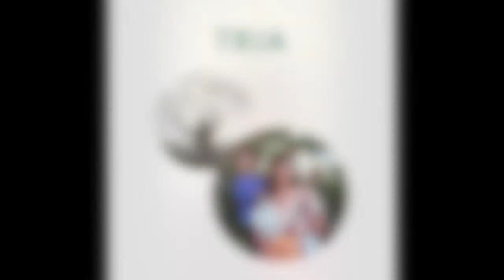The English Family Camp Instructors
今年の8月の第一週に行われる、マウイでのファミリー英語キャンプのインストラクターを紹介します。日本語字幕がありますので、コンピューターで観られる方は、右下のCCボタンを押してください。スマートフォンで観られる方は、右上の三つの点々を押してください。

詳細はこちらのリンクをご覧ください。

昨年の英語キャンプの様子はこちらをご覧ください。